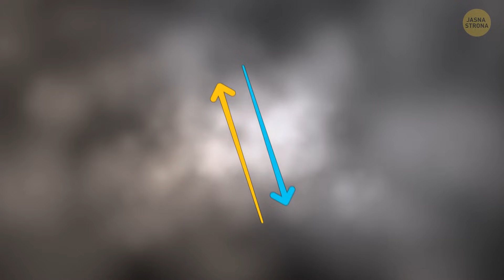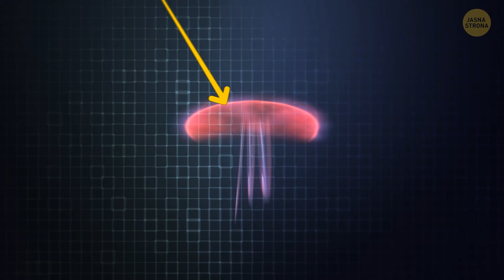[WYJAŚNIONE] Z pokładu stacji kosmicznej sfotografowano tajemnicze niebieskie światło nad Europą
Znaleźliśmy elfy i trolle! I wiesz co? Pojawiają się podczas burz. Dziwne, mieniące się pięknymi kolorami błyski na niebie jednocześnie przerażają. Są ulotnymi zjawiskami świetlnymi występującymi w górnych warstwach atmosfery. No dobra, ale co one mają wspólnego z magicznymi stworzeniami?